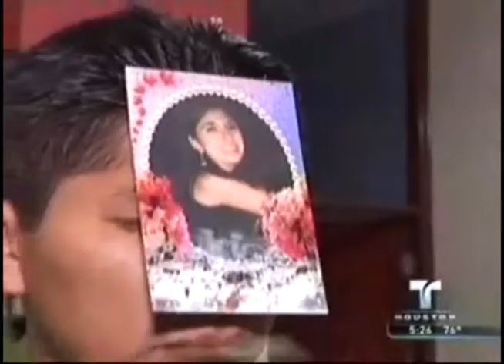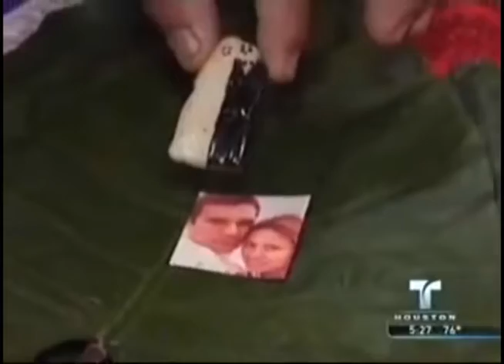Noticiero Telemundo Houston 5am Anchor Cindy Burbano Part 2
Una nota interesante desde el Peru: El Chaman del Amor por Telemundo